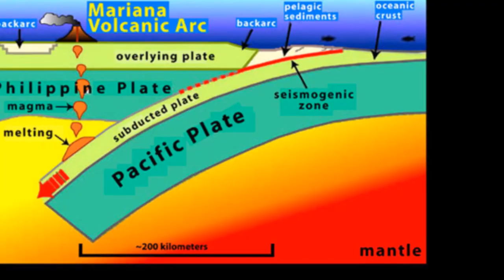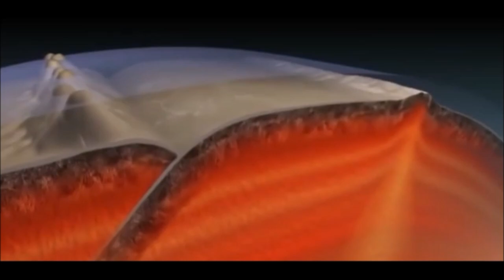The Mariana Trench # 36 Thousand Feets Under The Pacific Ocean# Deepest Point in the world's oceans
The Mariana Trench located in the western Pacific Ocean approximately 200 kilometres (124 mi) east of the Mariana Islands, is the deepest point in the world's oceans. It is a crescent-shaped trough in the Earth's crust averaging about 2,550 km (1,580 mi) long and 69 km (43 mi) wide. The maximum-known depth is 10,994 metres (36,070 ft) (± 40 metres [130 ft]) at the southern end of a small slot-shaped valley in its floor known as the Challenger Deep.